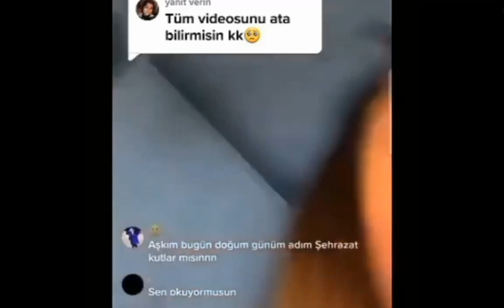Yine ve yine dalga geçiyor🙄